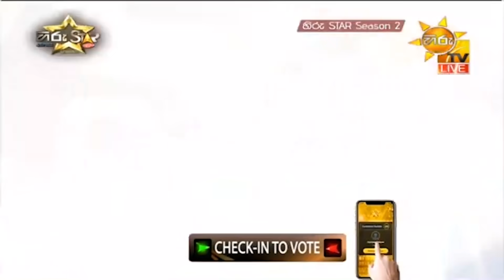Kukku Kook Ku - කුක්කු කූක් කූ | Udara Kaushalya | Hiru Star Season 2 | Super 15 | Episode 95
Kukku Kook Ku - කුක්කු කූක් කූ කුකුලා හඬනවා  | Udara Kaushalya| Hiru Star Season 2 | Super 15| Episode 95

iOS - httpsgoo.gl4zmabW
Android - httpsgoo.gloNHxZi

‍ https
Follow US Instagram - https https
Follow US twitter - httpstwitter.comHiruStarLK https